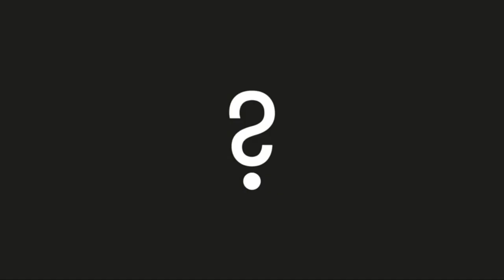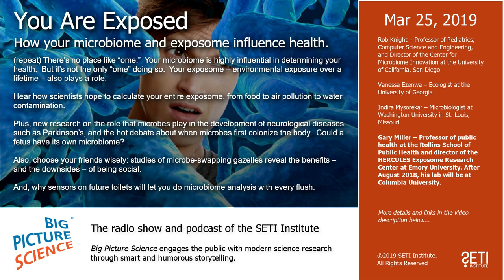Big Picture Science: You Are Exposed - March 25, 2019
(repeat) How your microbiome and exposome influence health. Hosted by Seth Shostak and Molly Bentley. There’s no place like “ome.”  Your microbiome is highly influential in determining your health.  But it’s not the only “ome” doing so.  Your exposome – environmental exposure over a lifetime – also plays a role.

Hear how scientists hope to calculate your entire exposome, from food to air pollution to water contamination.

Plus, new research on the role that microbes play in the development of neurological diseases such as Parkinson’s, and the hot debate about when microbes first colonize the body.  Could a fetus have its own microbiome?

Also, choose your friends wisely: studies of microbe-swapping gazelles reveal the benefits – and the downsides – of being social.

And, why sensors on future toilets will let you do microbiome analysis with every flush.

Guests:

Rob Knight – Professor of Pediatrics, Computer Science and Engineering, and Director of the Center for Microbiome Innovation at the University of California, San Diego

Vanessa Ezenwa – Ecologist at the University of Georgia

Indira Mysorekar – Microbiologist at Washington University in St. Louis, Missouri

Gary Miller – Professor of public health at the Rollins School of Public Health and director of the HERCULES Exposome Research Center at Emory University. After August 2018, his lab will be at Columbia University.